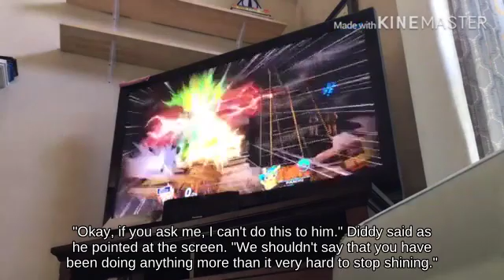😡Hitbox Ken on Flat Zone against Final Smash Zero Suit Samus! || Super Smash Brothers for Wii U